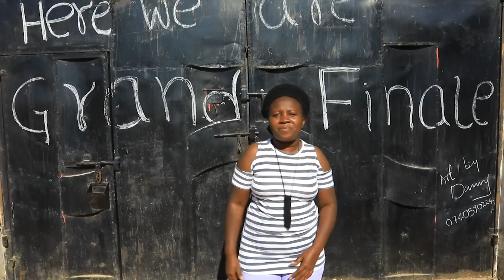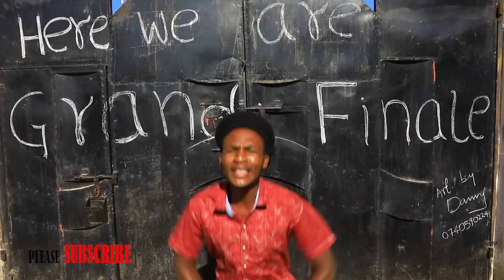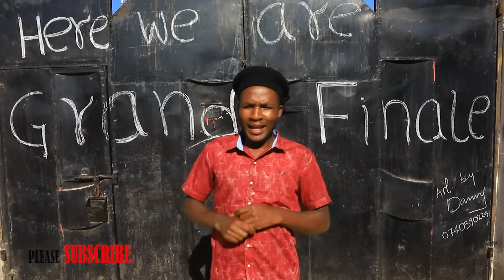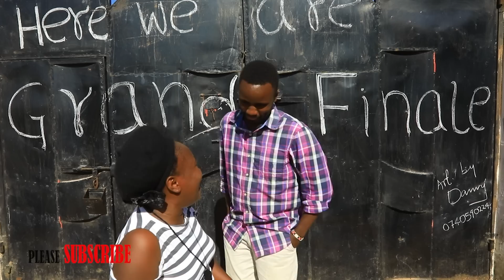Grand finale...waana at its best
We have come to the end of our birthday celebrations.. it was a nice moment of recapturing our childhood days and we did justice to the days..we did not manage to do all the games but we tried...
Thanks to our Good God for giving us the opportunity to trust him .. we are literally on the fear not dosage and we are strong..
We love. I love you all